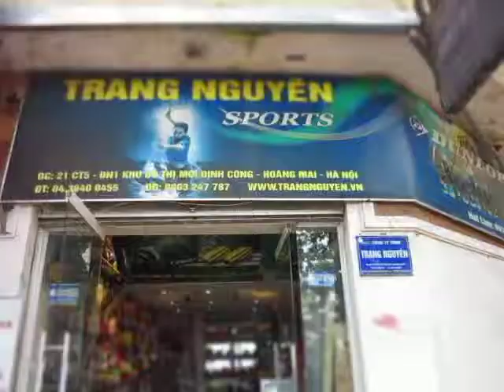Vị Xuyên Sport - học căng vợt tại Hà Nội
Trang Nguyên Sport xin giới thiệu đến quý vị về  video cửa hàng thể thao Vị Xuyên học căng vợt trước ngày khai trương
Là một trong những cửa hàng chuyên cung cấp dụng cụ thể dục - thể thao chính hãng, Căng vợt cầu lông - tennis lấy ngay. Đặt giá trị phục vục làm uy tín, Hãy đến với Trang Nguyên để sử dụng sản phẩm và dịch vụ tốt
Địa chỉ: Kiốt 21CT5, KĐT Định Công, Hoàng Mai, HN
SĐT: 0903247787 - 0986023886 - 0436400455